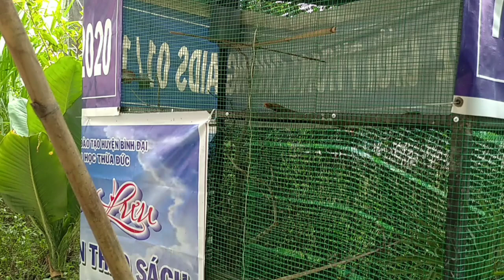Hướng dẫn ghép chòe than sinh sản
Ghép chòe than sinh sản là việc Ae nghệ nhân tạo ra những chú Chòe than cực chất, phù hợp với sở thích của từng nghệ nhân.
CÁM ƠN ANH EM ĐÃ XEM!
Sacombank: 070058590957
Tạo động lực mình làm nhiều Video bổ ích cho Ae cùng đam mê hén!
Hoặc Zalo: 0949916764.